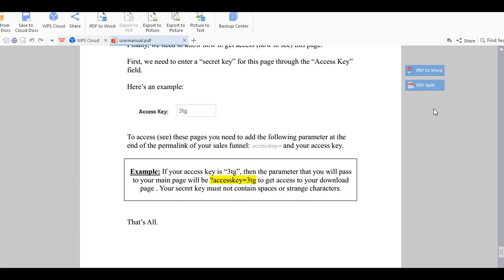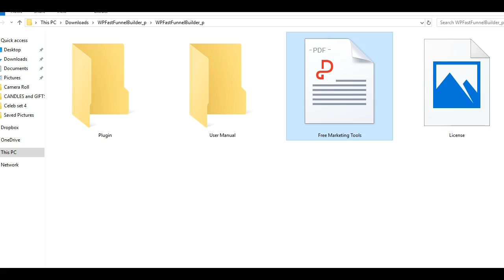WP Fast Funnel Builder - The Wholesale PLR Store Preview